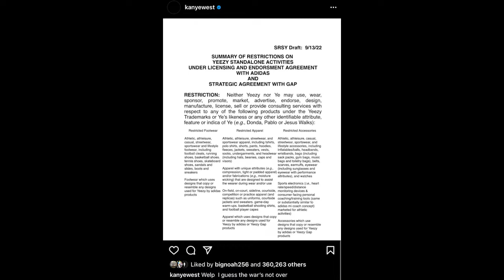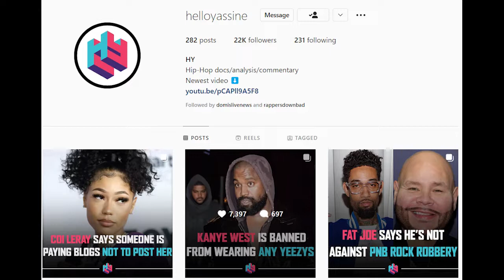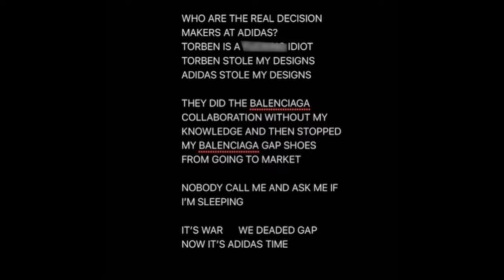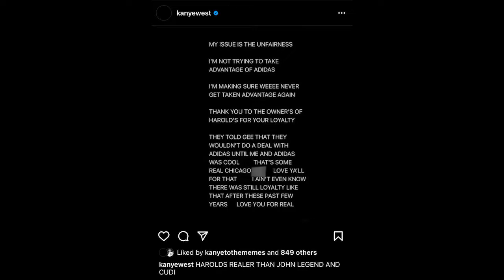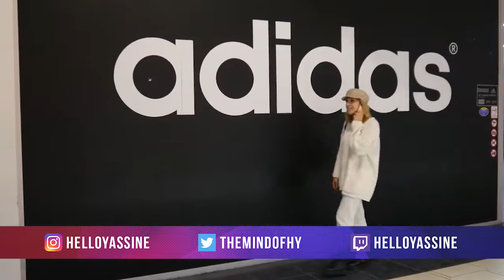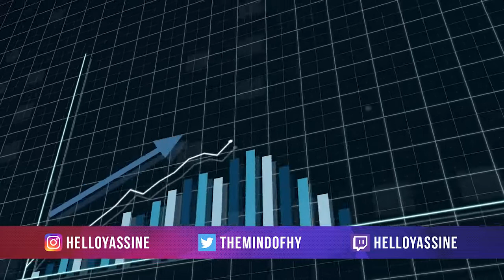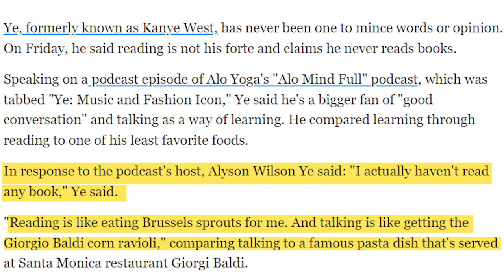Kanye West Is BANNED From Wearing Yeezy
Say What? This Is Crazy or should I Say YAzzy WTF SMH
Companies are outta control!!!